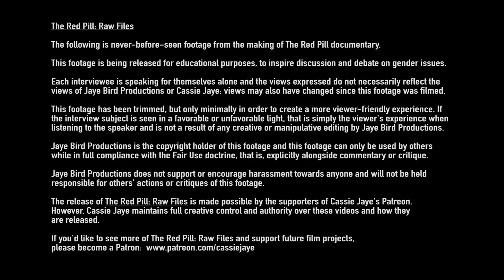How Do Men Express Their Feelings? | Tom Golden